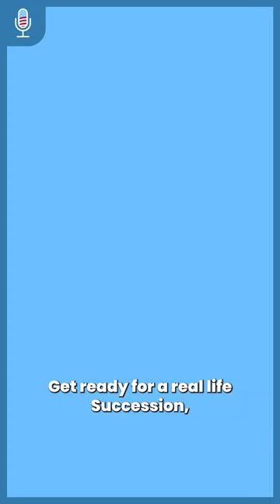RUPERT MURDOCH RULES NO LONGER